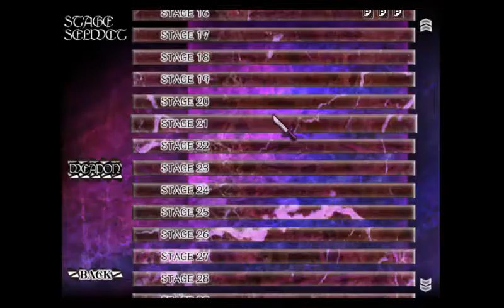BLOW UP EVERYTHING!!!! - Let's play Touhou fangames 3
I don't need to say anything here. Just, explosions.

My intro theme is from Touhou Rhythm Carnival.
The song I use in My outro and some other parts of my video is Spanish Flea